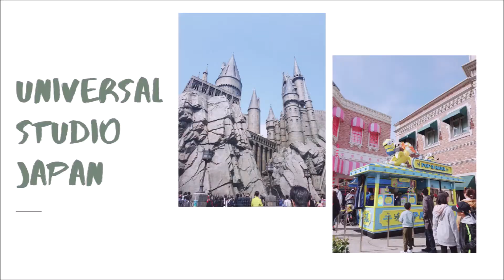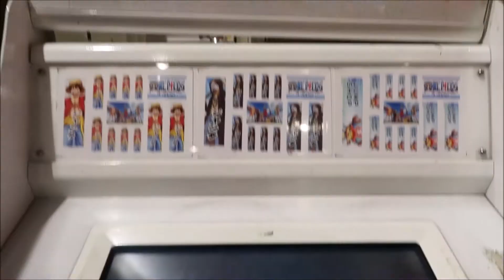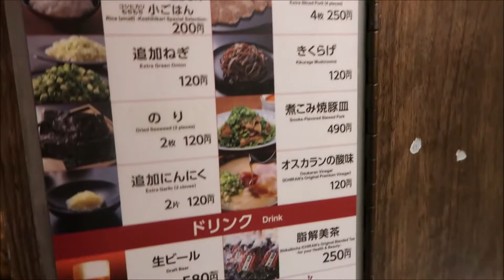Osaka Vlog in Spring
Finally doing up the vlog for my Japan trip back in April this year! First part of the trip was in Osaka, where it was super duper crazy cold. Then again, I was not prepared for the weather hence I suffered. Friends, always over pack for cold holidays. Anyway! Still had a lot of fun. Sadly due to the cold, I didn't take as many videos so here's a short one. Tokyo vlog coming up! :-)